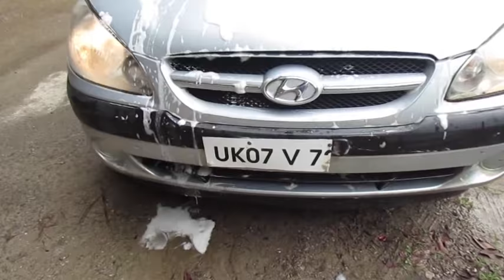How to Naturally Wash Your Car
How to Naturally Wash Your Car /car wash